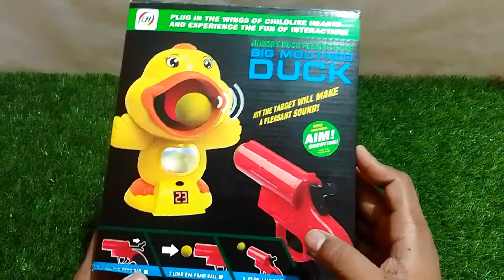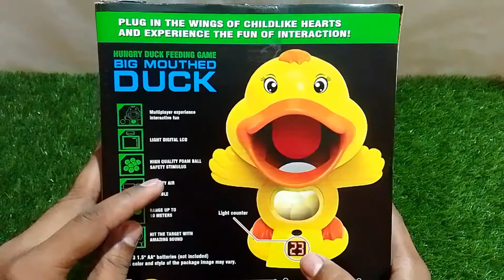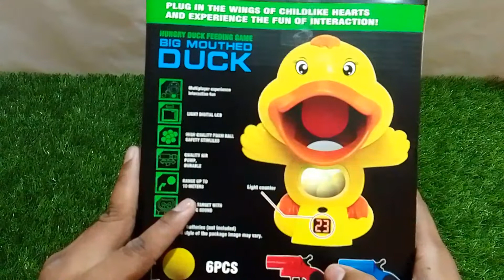Big Mouthed Duck Aim shooting Game With LCD Screen & music rs-700/-only Unboxing and Testing by KTS